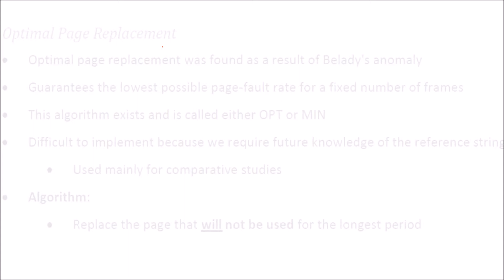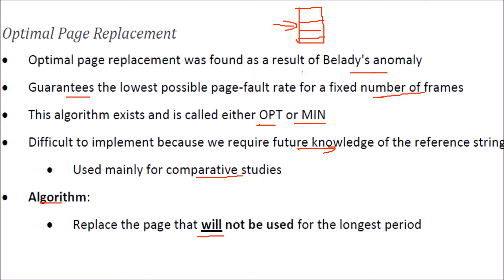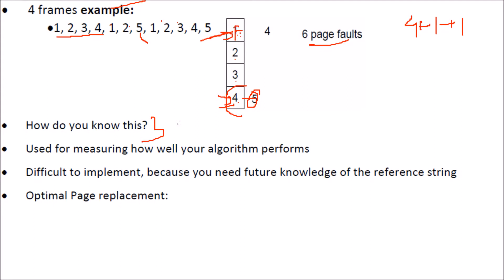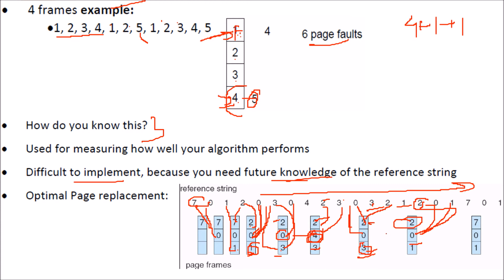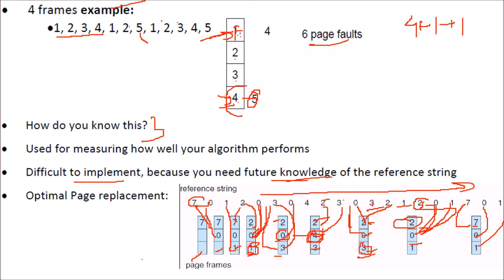WHAT IS OPTIMAL PAGE REPLACEMENT IN OPERATING SYSTEMS IN HINDI